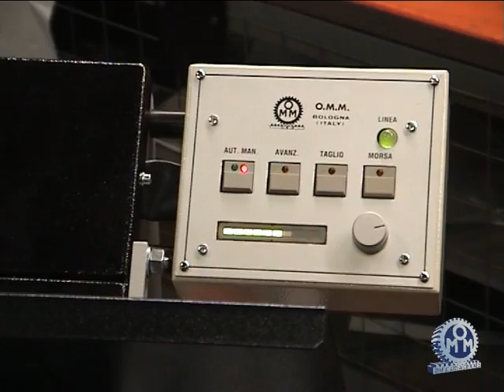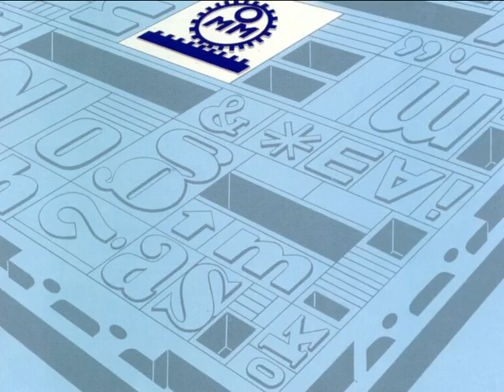VEGA automatic spine taping machine